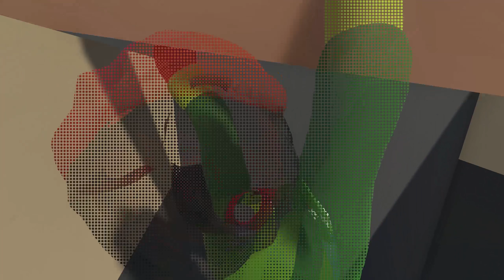Human: Fall Flat 🙌 Glitch ich halt! Pff! #17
Heute in: Human: Fall Flat 🙌 Glitch!

Das lächerlich peinliche Spektakel im Multiplayer mit Honeyball und RAZZORTAINMENT. Es wird gewabbelt, geschrien, gelacht und geweint. Das totale Chaos im Puzzle Game.
Human: Fall Flat ist ein witziges Puzzle Spiel, dass sowohl alleine als aber vor allem zusammen viel Spaß macht. Sowohl für Kinder, als auch sehr große Kinder.

Viel Spaß mit Human: Fall Flat Gameplay in Deutsch, Farbe und Bunt.